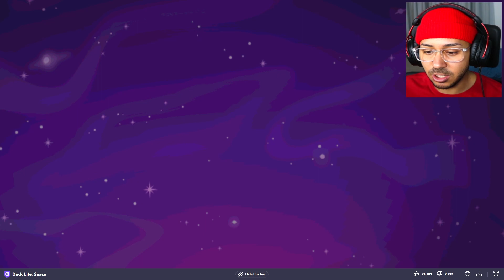PATO ASTRONAUTA foi para o espaço enfrentar ALIENÍGENAS → Duck Life: Space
Duck Life: Space é um jogo para celular e de navegador no qual você tem a vida de um pato astronauta e precisa ir para o espaço enfrentar alienígenas.

SOBRE O JOGO:

Jogo: Duck Life Space
Desenvolverdor(a): Wix Games
Plataformas: Android, iOS e Navegador (Browser Game)